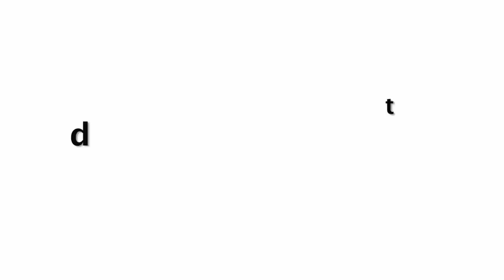तो क्या सच में प्रियंका बनने वाली है विदेशी बॉयफ्रेंड के बच्चे की माँ !!